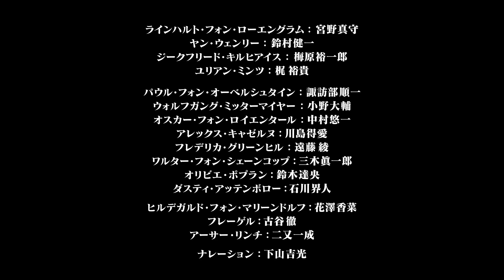『銀河英雄伝説 Die Neue These 星乱』第二章 ロングＰＶ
「銀河英雄伝説 Die Neue These 星乱」各章３週間限定イベント上映！

第一章：上映中
第二章：2019年10月25日（金）より
第三章：2019年11月29日（金）より

公式情報発信Twitter ：@gineidendnt_pr

「銀河英雄伝説」は、遙か未来の宇宙を舞台にしたSF小説です。
数々のヒット作を生み出した人気作家、田中芳樹の代表作で、1982年に第1巻が刊行されて以来、本伝10巻、外伝5巻の大長篇小説として、累計1500万部のセールスを記録。今なお増刷が続いています。1988年からはアニメシリーズが本伝110話、外伝52話、長篇3作という圧倒的なボリュームで展開され、さらに多くのファンを獲得しました。
そして、2018年4月、ProductionI.Gが改めて新作アニメーションとして 「銀河英雄伝説 Die Neue These」を制作  。新たな声優陣、最新の技術での艦隊戦、新たな解釈で描かれた本作は、テレビにてファーストシーズン（第1話～第12話）が放送されると、銀河英雄伝説ファンのみならず、幅広いアニメファンに話題となりました。そしてセカンドシーズンとなる「星乱」（第13話～第24話）が2019年に映画館でイベント上映されます。

【ストーリー】
宇宙暦796年（帝国暦487年）。3000万人の将兵を動員した自由惑星同盟の遠征軍は、帝国領内で銀河帝国宇宙艦隊副司令長官となったラインハルト元帥と麾下の率いる大艦隊と交戦。8個艦隊中、3個艦隊を失うという大きな被害を受けた。しかし、自由惑星同盟最高評議会の意向を受けたロボス総司令官は、残存戦力を集結させての戦闘継続を指示。完全なる勝利を求めるラインハルトも、自由惑星同盟軍の集結ポイントであるアムリッツァ星域へと進攻したことで、後に「アムリッツァ星域会戦」と呼称される戦いが幕を開けた。
「アムリッツァ星域会戦」の翌年、銀河帝国皇帝フリードリヒ四世が後継者を指名しないまま急死。門閥貴族による権力闘争が始まる。一方、自由惑星同盟内では大規模な軍事クーデターが勃発。帝国、同盟それぞれの国を揺るがす二つの内乱はラインハルトとヤンの行く末をも左右することに…。

■スタッフ
原作：田中芳樹（東京創元社刊）/監督：多田俊介/シリーズ構成：高木登/
キャラクターデザイン：菊地洋子 寺岡巌 津島桂/総作画監督：後藤隆幸 菊地洋子/特技監督：竹内敦志/
メカデザイン：竹内敦志 臼井伸二 常木志伸/オリジナルメカデザイン：加藤直之
プロップデザイン：太田恵子/プロップデザイン・紋章デザイン：秋篠Denforword日和/３D：I.G3D/
３D監督：森本シグマ/美術：Bamboo/美術監督：竹田悠介/美術設定：塩澤良憲・曽野由大・藤井一志/
音楽制作協力: Sony Music Publishing (Japan)Inc. /
オープニングテーマ：「Binary Star」SawanoHiroyuki[nZk]:Uru/
エンディングテーマ：「Tranquility」SawanoHiroyuki[nZk]:Anly /
撮影監督：荒井栄児/編集：植松淳一/制作：Production I.G/監修：らいとすたっふ/企画協力：ROOF TOP/
制作協力：徳間書店/製作協力：ＤＭＭ pictures/製作：松竹・Production I.G

■キャスト：
ラインハルト・フォン・ローエングラム：宮野真守/ ヤン・ウェンリー：鈴村健一/ジークフリード・キルヒアイス：梅原裕一郎
ユリアン・ミンツ：梶裕貴/パウル・フォン・オーベルシュタイン：諏訪部順一/ウォルフガング・ミッターマイヤー：小野大輔
オスカー・フォン・ロイエンタール：中村悠一/アレックス・キャゼルヌ：川島得愛/フレデリカ・グリーンヒル：遠藤綾
ワルター・フォン・シェーンコップ：三木眞一郎/オリビエ・ポプラン：鈴木達央/ダスティ・アッテンボロー：石川界人
ヒルデガルド・フォン・マリーンドルフ：花澤香菜/フレーゲル：古谷徹/アーサー・リンチ：二又一成/ナレーション：下山吉光